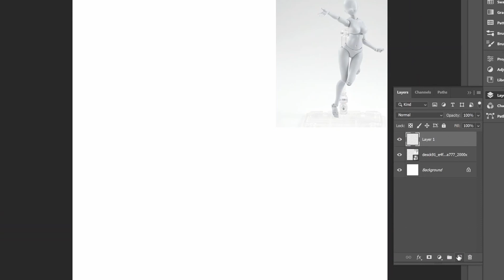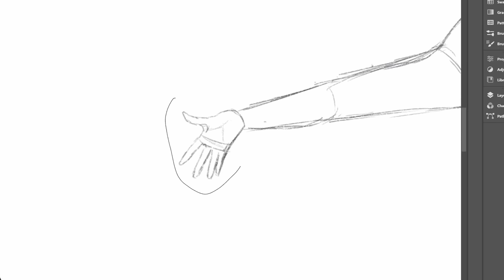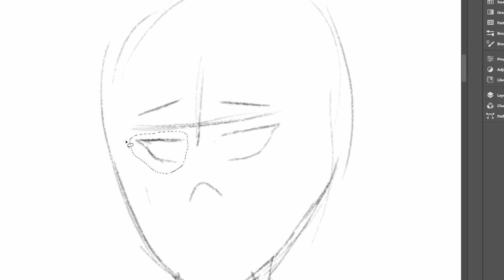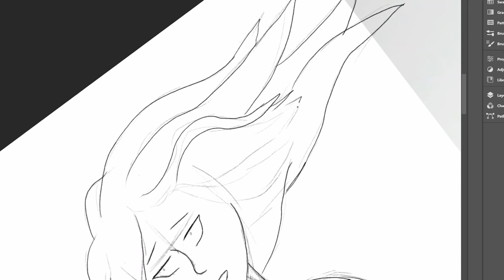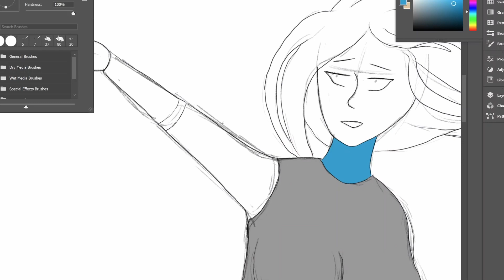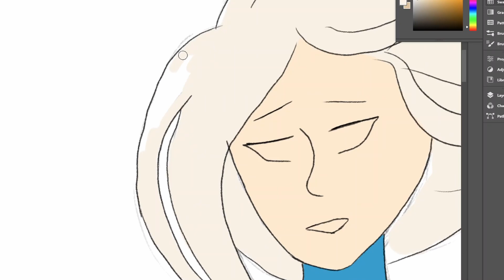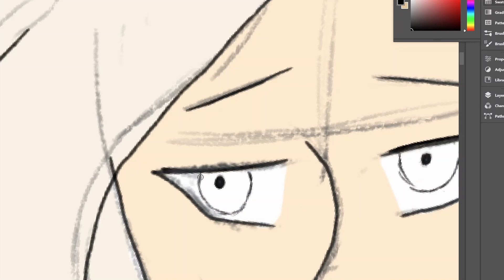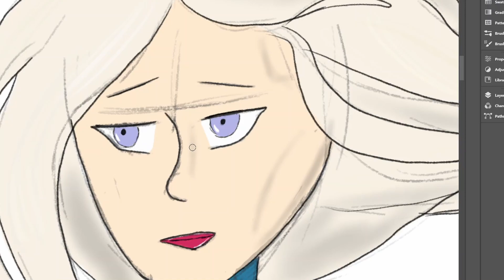HAVE I IMPROVED IN 100 DAYS? - Learning How To Draw - Part 5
It's day 100 of my daily drawing challenge and I wanted to see if I'd improved at all since New Year's Day, so I set about recreating the first piece I drew 3 and a bit months ago.